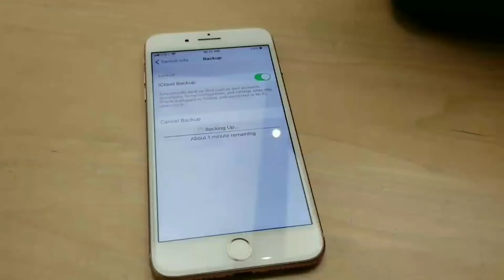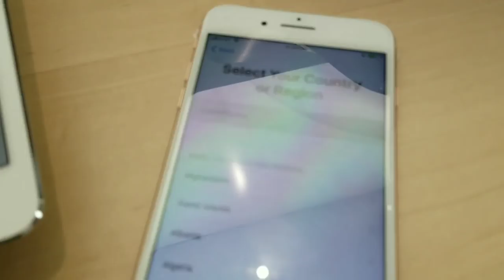RANT! GOLD IPHONE 8 PLUS! MY HORRIBLE EXPERIENCE!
Thank you all so much for taking the time to stop by channel today. I greatly appreciate it.

Also check these videos out

COME STALK ME & BECOME FAMILY💋
MSAPPQUEEN30

MAKE MONEY PROMOTING A COMPANY
FAMEBIT

LOVE YOU ALL AND REMEMBER YOU CAN DO ANYTHING YOU PUT YOUR HEART IN❤️